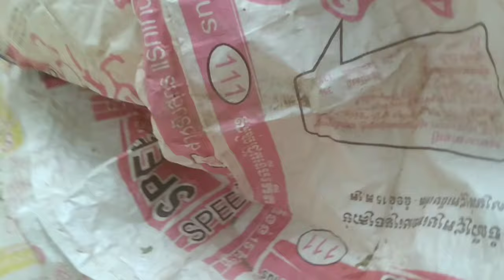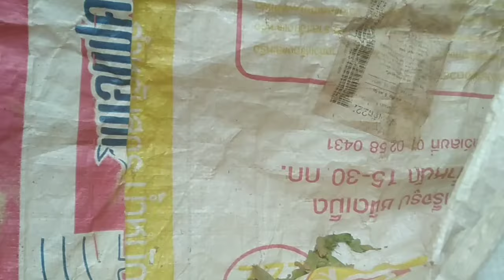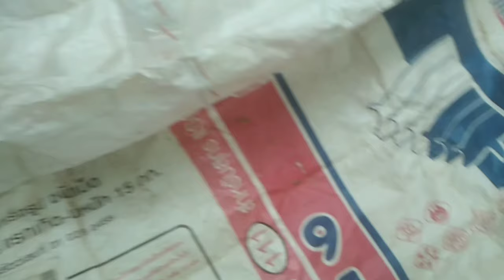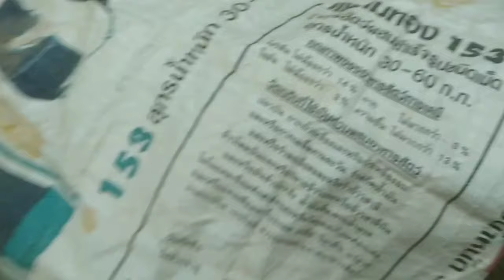วิธีดูแลเห็ดฟางในหน้าร้อน เห็ดฟางกองเตี้ยปลูกใส่ ตอ ฟางข้าว/หม่อมชาแนล